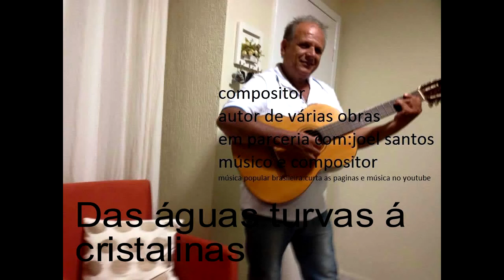Das águas turvas á cristalinas PlayBack autores: Ayache e Joel santos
Das águas turvas á cristalinas PlayBack  autores:  Ayache e Joel  santos               Minhas Músicas, Minhas Canções...
Ayache e Joel .